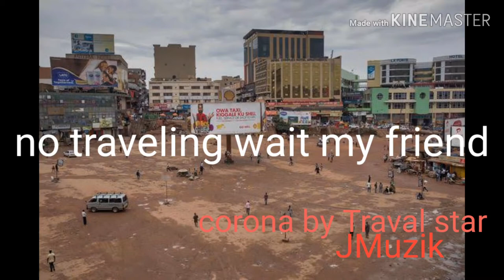Corona by Traval Star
Unique and best Corona song to listen.
Made from Africa.
Journelmuzik